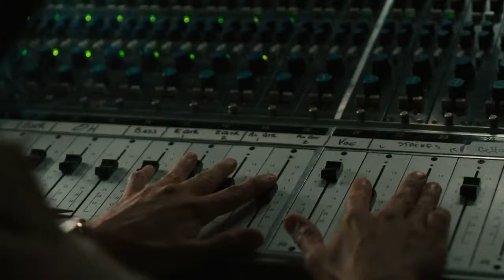Тизер сериала "Винил"